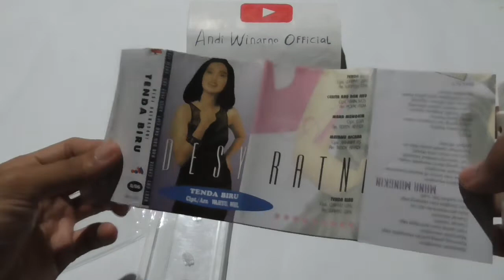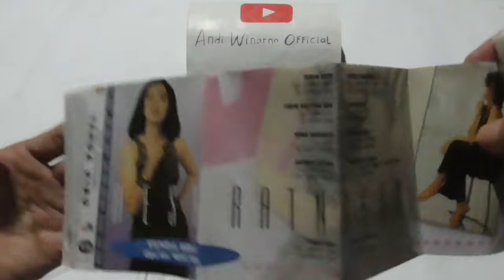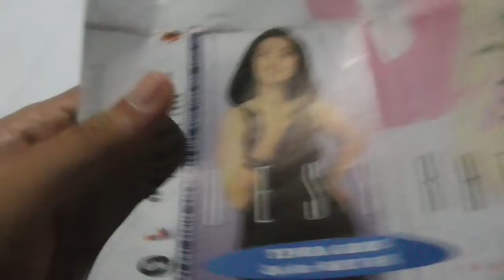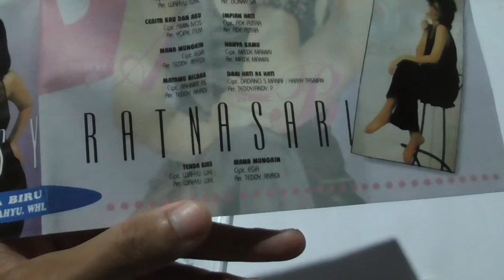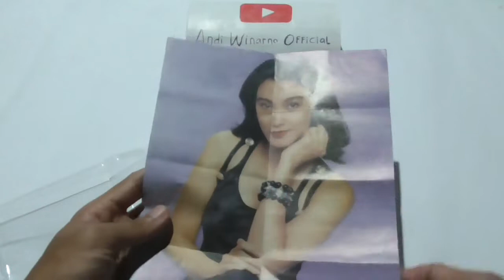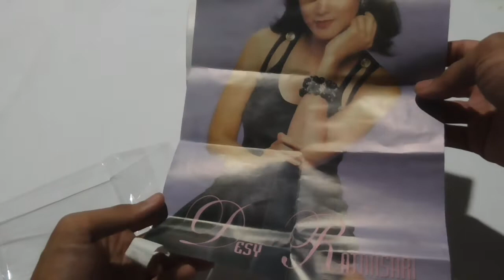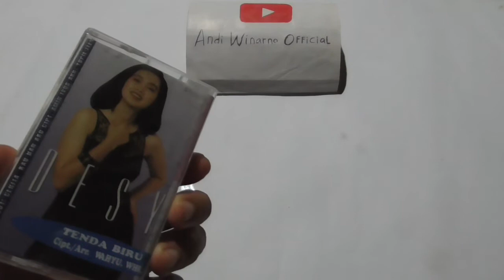review kaset pita DESY RATNASARI ALBUM TENDA BIRU (1996)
Tenda Biru merupakan sebuah album ketiga karya penyanyi sekaligus aktris Indonesia, Desy Ratnasari.

Album ini dirilis pada tahun 1996. Album ini melejitkan hits "Tenda Biru" yang merupakan hits terbesar Desy dan tetap memorable bahkan hingga saat ini.

1. Tenda Biru
2. Cerita Kau Dan Aku
3. Mana Mungkin
4. Matamu Bicara
5. Hanya Sandiwara
6. Impian Hati
7. Hanya Kamu
8. Dari Hati ke Hati